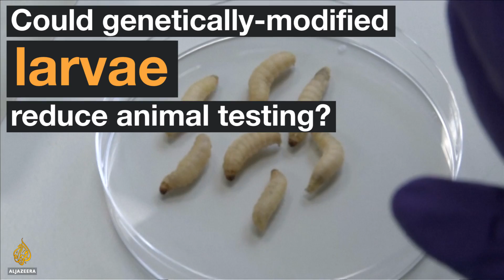Could Genetically-Modified Larvae Reduce Animal Testing?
A scientist says that larvae are as effective as mammals in testing the toxicity of chemicals and effectiveness of antibiotic compounds. It's also more ethical and cheaper. Larvae have the potential to cut the number of animals tested by 80%.